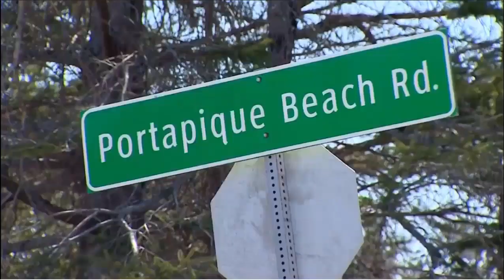PM Justin Trudeau Addresses Nova Scotia Shooting Amidst the COVID-19 Pandemic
It was a very somber Prime Minister Justin Trudeau in his daily address this morning from Rideau Cottage.  The PM offered condolences to all the victims’ families and friends of the mass shooting in Nova Scotia.  He also thanked the RCMP and all first responders for their bravery and their service, “You ran toward danger without pause and hesitation. On behalf of all Canadians, thank you for your service.” This is a sad day in Canadian History.

Footage is courtesy of Global News.